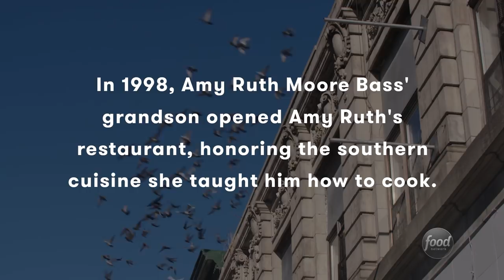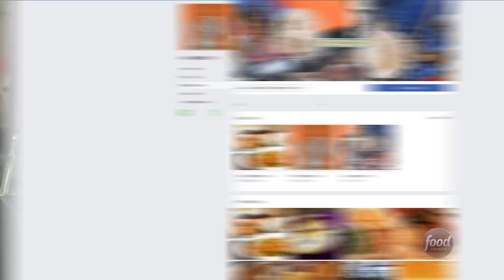Chicken and Waffles at Amy Ruth’s | Fix Me a Plate with Alex Guarnaschelli | Food Network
On this episode of Fix Me a Plate, Food Network star Alex Guarnaschelli visits Amy Ruth's in Harlem, New York. This comfort food hot spot specializes in classic fried chicken and waffles, a dish we all know and love. Watch as Alex learns (most) of the secrets behind this true Southern fare from Sister Jannette Robinson, the restaurant's head chef.

Alex Guarnaschelli knows just where to go for a truly memorable dining experience: Old-school restaurants where you can get authentic, fresh, quality-made dishes. In this series, we'll meet up with Alex in the kitchen of some of her favorite no-frills hangouts for an insider's guide to their iconic dishes and longtime traditions.